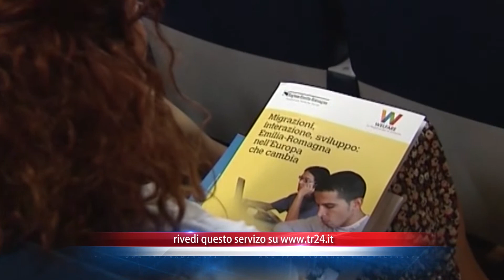E-R: In arrivo 100 migranti dal Veneto | VIDEO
Sono un centinaio i migranti in arrivo nella nostra Regione nella giornata di oggi per effetto della rivolta, che poche ore fa, ha interessato il centro di prima accoglienza di Cona, nel veneziano. I disordini sono scoppiati a causa della morte improvvisa di una donna, una ivoriana di 25 anni, ospitata nel centro in attesa di ricevere una risposta alla domanda di asilo politico.  A far scattare la sommossa, sarebbe stato il ritardo nell’arrivo dei soccorsi, con 25 operatori del centro costretti a passare la notte barricati nei propri uffici. Una situazione ormai diventata ingestibile contro la quale il Ministro degli Interni Marco Minniti è stato costretto a prendere provvedimenti. Tutti in Emilia-Romagna, quindi, con i migranti che, da principio, verranno trasferiti a Bologna per poi essere smistati nei vari centri della Regione. Un territorio, quello dell’Emilia-Romagna, che si dimostra tra i primi in Italia per le sue misure di accoglienza, con 12.291 persone ospitate nella nostra regione, pari al 7% del totale nazionale che che, in questo 2016, ha visto arrivare nel nostro paese, via mare o via terra, circa 181mila persone. Numeri, in realtà, che sono ben lontani da quella mostruosa invasione che viene spesso minacciata cavalcando paure infondate e contro la quale sarebbe utile delineare un’azione condivisa tra i vari territori. Sotto questo auspicio si prospetta l’incontro del Presidente della Regione, Stefano Bonaccini, fissato per metà  gennaio con il Ministro Marco Minniti alla Conferenza delle Regioni. Punto cardine della questione, la possibile riapertura di un Centro di Identificazione ed Espulsione a Bologna, chiuso nel 2014,  contro il quale, tuttavia, si è già espresso negativamente il Coordinamento Migranti.